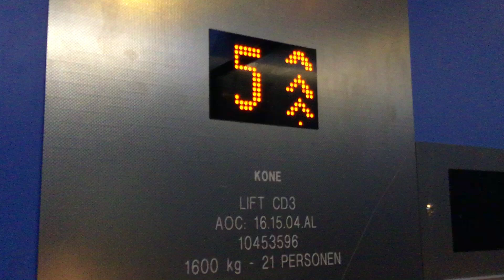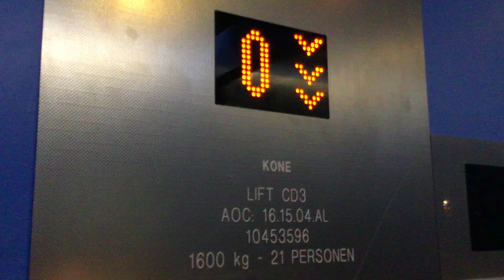Kone lift CD3 Martiniziekenhuis Groningen